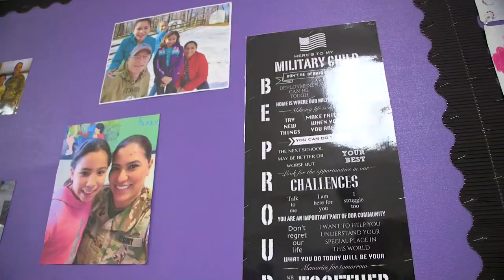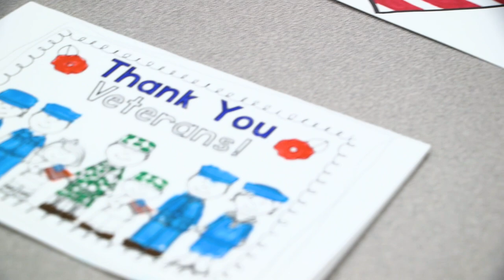Benton MS Military Pride Club